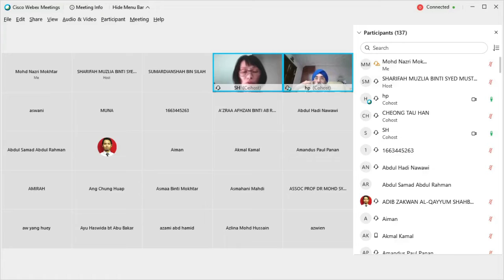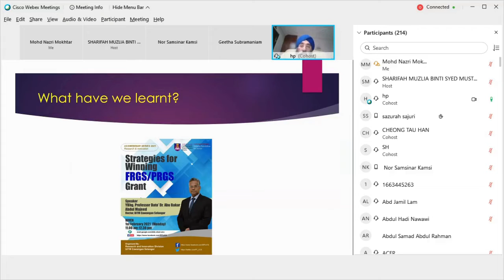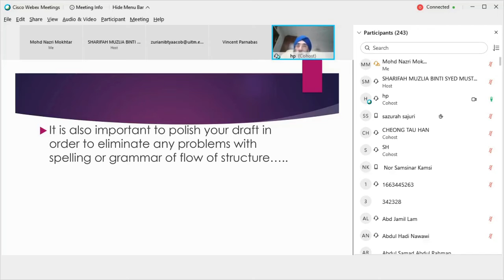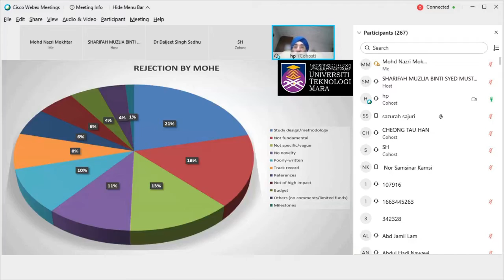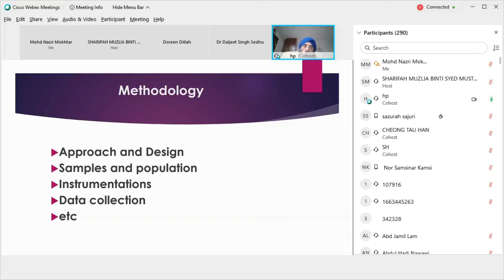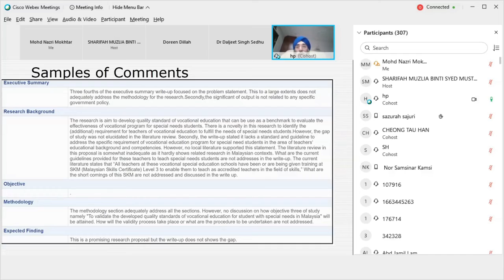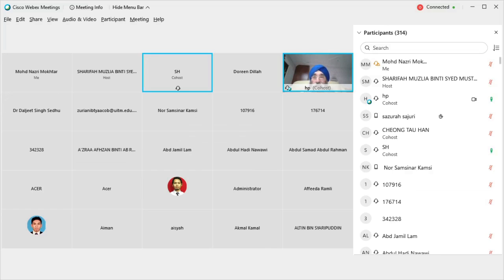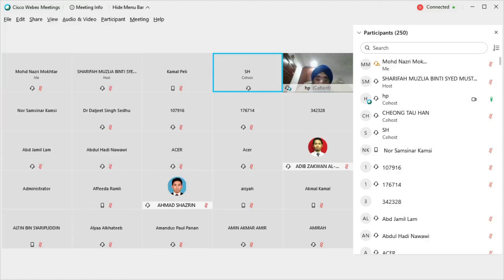'Writing Your FRGS Proposal: The Persuasive Way' by Prof. Dr. Parmjit Singh a/l Aperapar Singh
EDU Scholar Webinar Series features Prof. Dr. Parmjit Singh a/l Aperapar Singh, an esteemed professor at the Faculty of Education on 'Writing Your FRGS Proposal: The Persuasive Way'.
The EDU Scholar Webinar Series is an initiative by the Office of the Deputy Dean Research Network and Innovation, Faculty of Education. Thank you for supporting the Faculty of Education's webinar series.